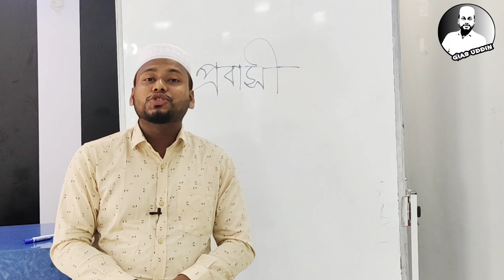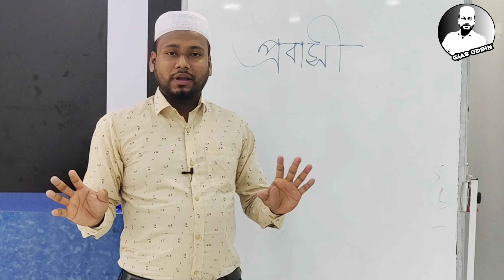প্রবাসী ২০ বছরে ব্যর্থ no income dxn bangla GIASUDDIN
একজন প্রবাসী ২০ বছর পর দেশে গিয়ে কোন টাকা পায়না || GIASUDDIN Dxn bangla
Follow me online :

আসসালামু আলাইকুম প্রিয় ভাই dxn থেকে সফল হতে কিছু বিষয় আপনাকে ধারণা নিতেই হবে যা এখানে ৮ টির ভিডিওর মাধ্যমে তুলে ধরা হয়েছে।নিজে দেখুন আপনার টিমকে শেয়ার করে দেখার সুযোগ করে দিন

 আশাকরি অনেক কিছু বুঝতে পেরেছেন।আরো অন্যান্য বিষয় জানতে আরো ভিডিও আছে দেখতে থাকুন।